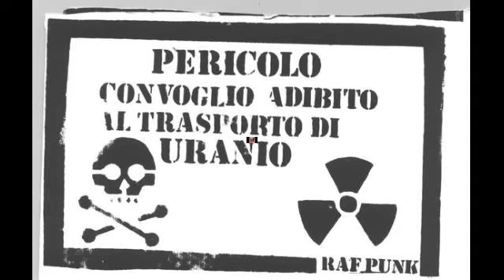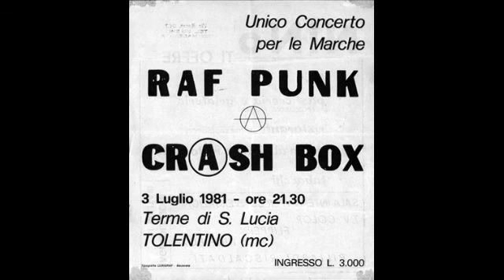RAF Punk - RAF Punk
Early 80's wild political punk from Italy.  A few comp and live tracks